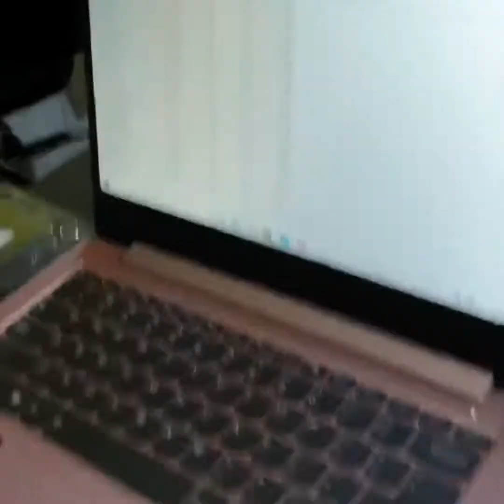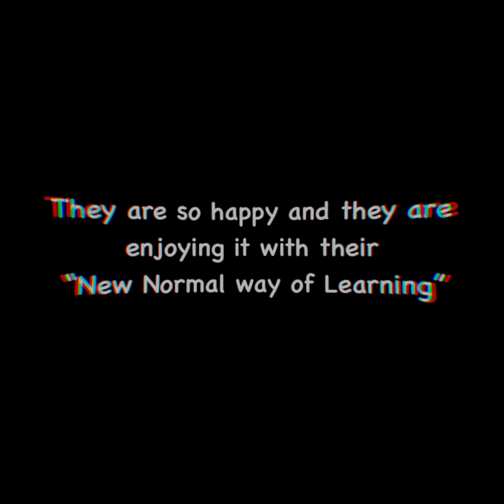Lenovo and Acer Laptop | Unboxing of Alexa and Oliver’s First Laptop